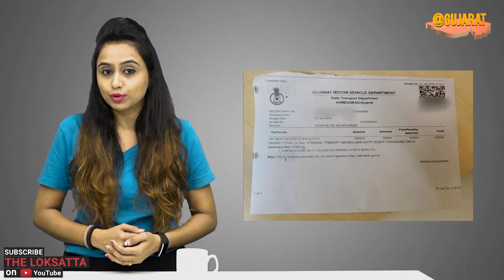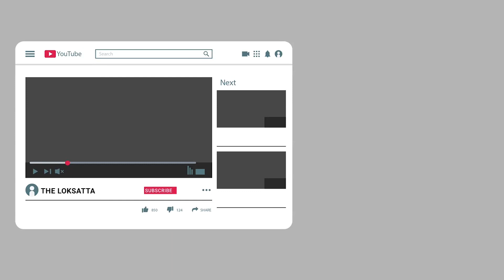Ahmedabad traffic police slaps a fine of total 27 lakh on porsche car | highest Challan in india